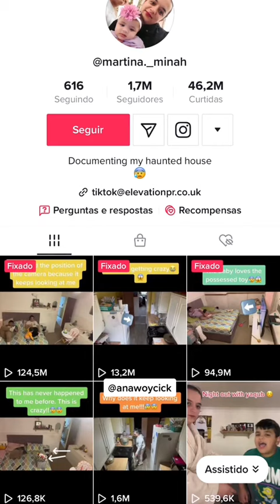ELE VIU UM Doppelgänger